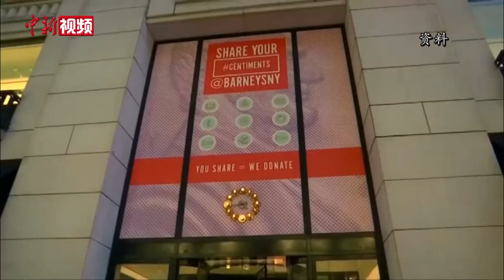商务部：2020年前7月中国进出口好于预期 民营企业成外贸“稳定器”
8月13日，国新办举行例行吹风会。商务部部长助理任鸿斌在会上表示，2020年以来，新冠肺炎疫情对外贸发展造成了巨大冲击，商务部会同各部门及时推动出台了一系列稳外贸政策措施，经过努力，2020年1至7月份，中国进出口好于预期，已逐步回稳，出口自4月份以来，连续4个月正增长。民营企业成为外贸“稳定器”。